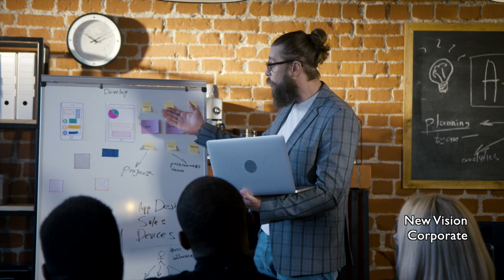Corporate Background Music | New Vision | MDStockSound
👍 Please READ!
 1. If you DO NOT NEED to monetize your video with this music:

● Copy & Paste:

Music Info: .
Song: New Vision (Corporate Background Music)

► Here you can find:
Background Music,
Instrumental Music,